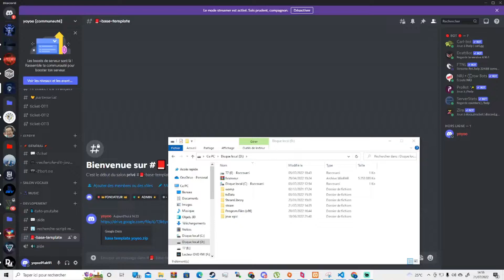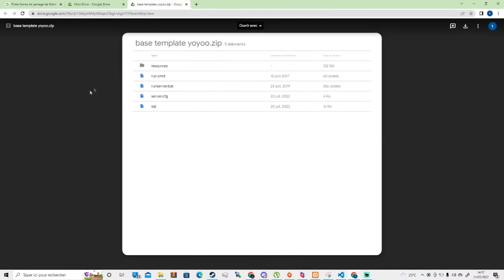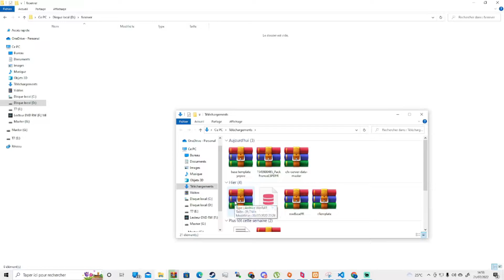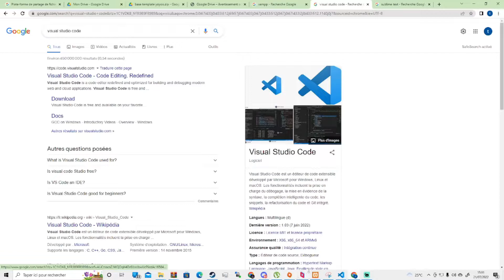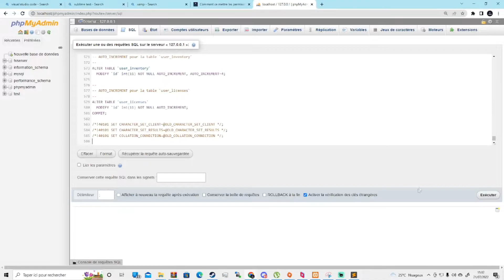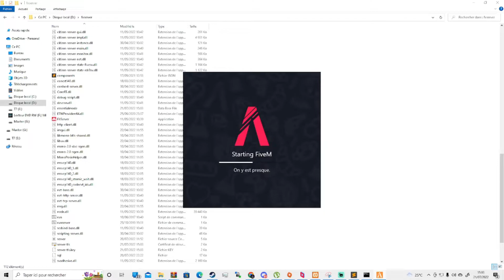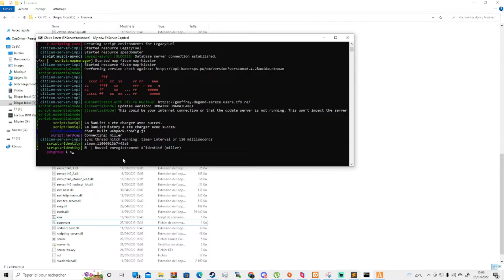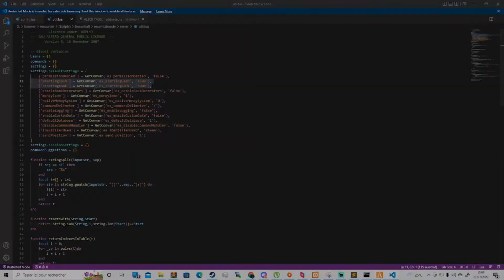[TUTO]CREE UN SERVEUR GTA RP EN 2022 - INSTALATION DE MA BASE TEMPLATE #3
slt a tous , aujourd'hui on se retrouve fivem afin de cree un serveur fivem

si il manque des lien de sources hésiter pas a me le dire en espace commentaire !

La base es sur discord donc il suffis de le rejoindre et de prendre le rôle développeur et il est dans la catégorie développement et dans le salon Base template

j'essaye de sortir au moins 1 vidéo par semaine .